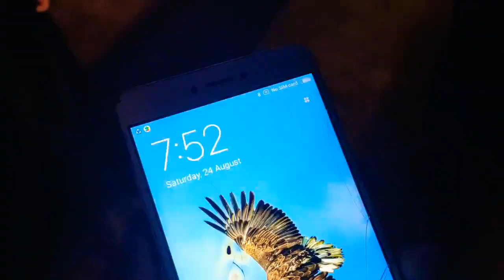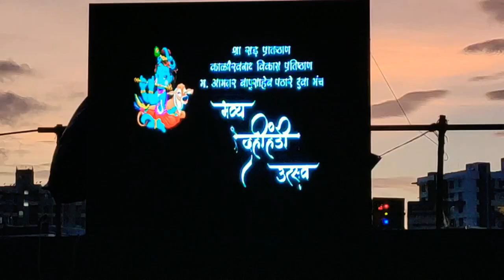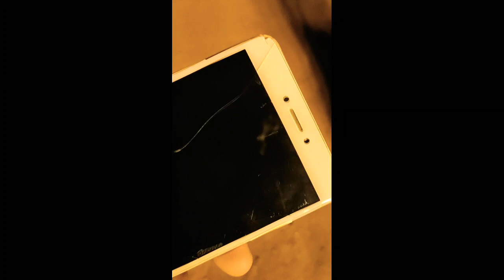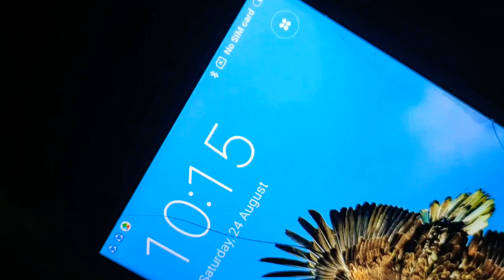पुणे खराडी दहीहंडी उत्सव Pune Dahi Handi Utsav Utsav Kharadi IT Tower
पुणे खराडी दहीहंडी उत्सव
Pune Dahi Handi Utsav Utsav
Kharadi IT Tower